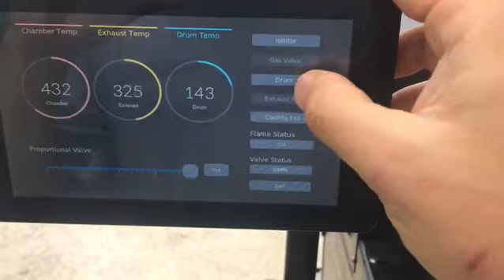Homebuilt Coffee Roaster JavaFX UI